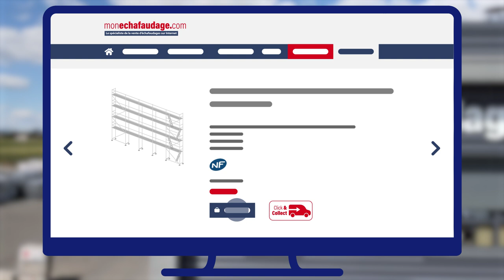Présentation de l'entreprise Monechafaudage.com (qui sommes-nous ? que fait-on ?)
Installé à Belleville-en-Beaujolais, au nord de Lyon, Monechafaudage.com dispose aujourd’hui du stock permanent le plus important de France : Echafaudages fixes neuf et occasion (plus de 150 tonnes) – de nombreux échafaudages roulants (plus de 100 unités) , des monte-matériaux, des treuils et des plateformes individuelles.

L’ensemble de notre stock est prêt à être expédié dans toute la France ainsi que dans les DOM TOM mais également à l’export (Belgique, Suisse, Afrique, etc.).

ou nous rendre visite à notre dépôt situé 150 rue Georges Charpak 69220 Belleville en Beaujolais.

Une équipe compétente et dynamique se fera un plaisir de vous recevoir pour vous accompagner dans votre choix pour l'achat de votre échafaudage.

L' équipe MONECHAFAUDAGE.COM